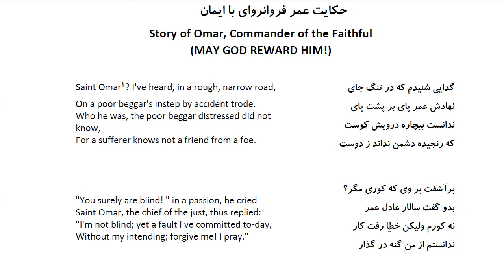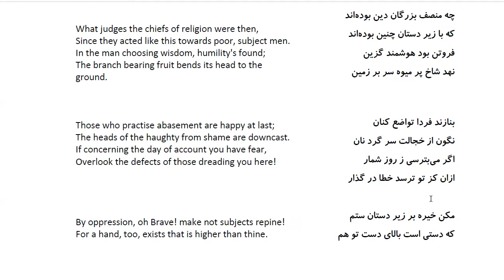Bustan: In Farsi with English Translation-Part 140: حکایت عمر فروانروای با ایمان